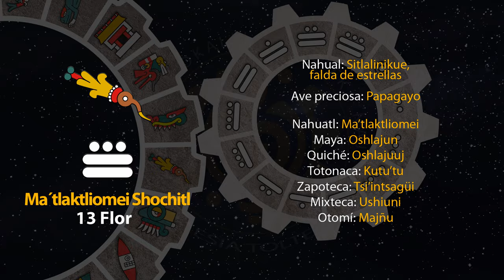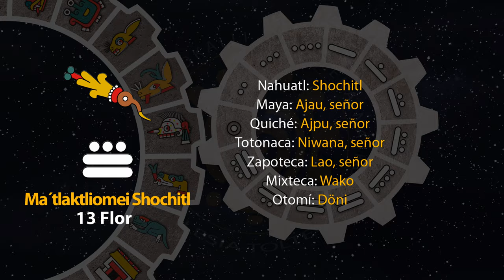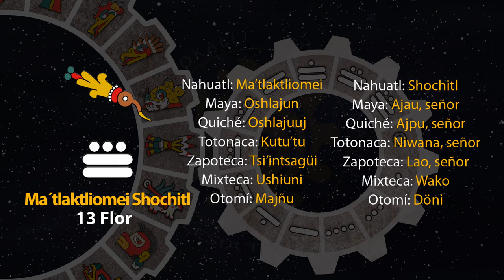El tonal de hoy es "13 Flor - Ma´tlaktliomei Shochitl" 07/04/24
7 de Tosostontli
Año 8 Ocelote
50 del 19 Atado
5146 del Quinto Sol

7 de abril de 2024.